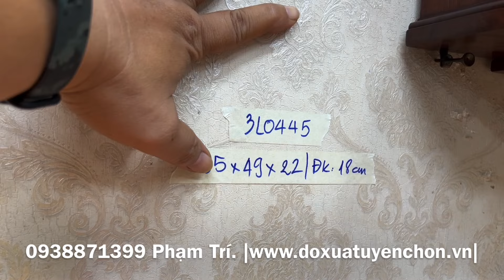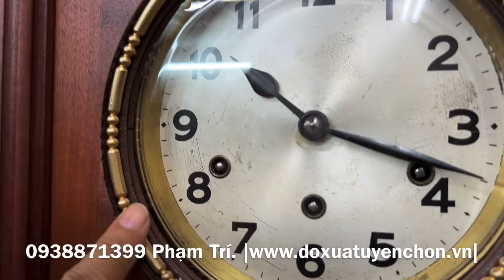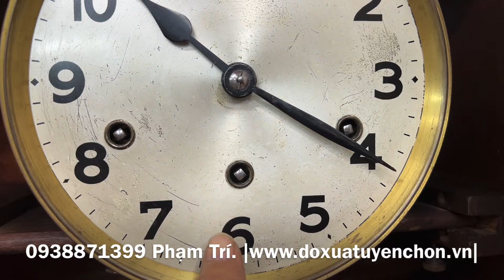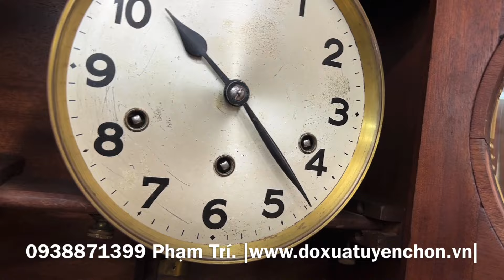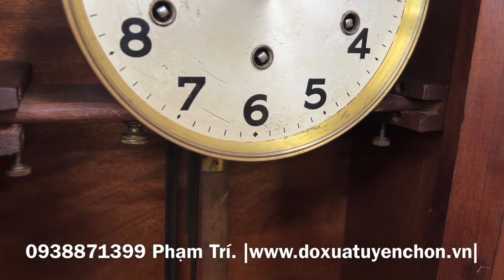Đánh giá chi tiết đồng hồ treo tường GB Gustav Becker 8 gong khủng long đuôi chuột cổ độc lạ.3L0445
"Dành cho các bác thích cổ độc lạ..."
Giao lưu chiếc đồng hồ treo tường xưa (3L0445)
* Hàng nguyên bản tuyển_chọn còn rất đẹp. Thương hiệu GB ( Gustav_Becker ), made in Germany, sản xuất thập niên 20 30
* Cấu hình: chạy máy GB (logo một triện), 3 lỗ, 8 gong cùi hoa thị, 8 búa chơi 1 bản nhạc Westminster truyền thống, điểm chuông 15', chạy tuần.
* Ngoại hình: thiết kế thùng đuôi chuột to bản hai bên uốn cong đậm chất cổ điển, họa tiết đồng đúc tạo điểm nhấn, kính trên dưới mài vát cạnh, mặt số học trò in còn rõ chữ
* Kích thước: cao tổng thể 95cm, ngang 49cm, sâu 22cm, đk mặt số 18cm. Nặng 19kg
* Âm chuông to ngân vang rất hay.
* Rất đáng chơi, đáng sưu tầm. Đã làm những gì cần làm, đã test những gì cần test chỉ việc đem về chơi thôi
350/58 Lê Đức Thọ, F.6, Q.Gò Vấp, TP.HCM
* Hoặc call, inbox, viber, zalo: 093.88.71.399 Phạm Trí (Duy nhất một số điện thoại để giao dịch)